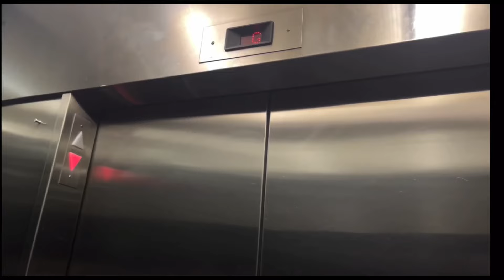(Go 251 And Refurbished Old Cab Car 214 Leading) Go Transit 6915 and 6933 At East Gwillumbury Go!